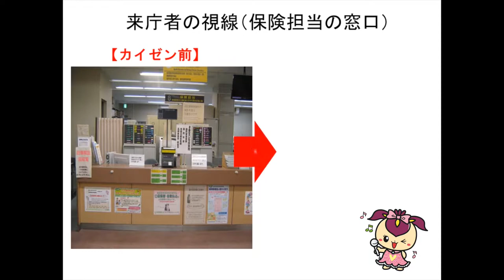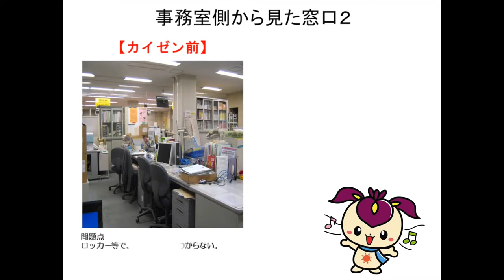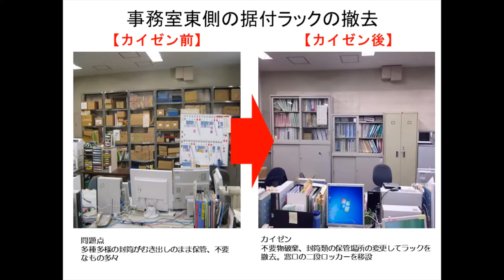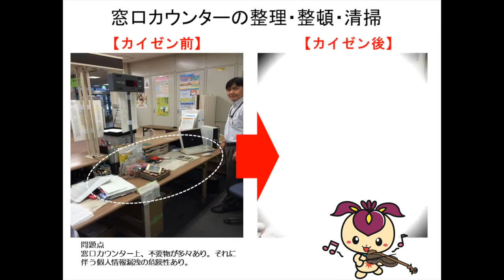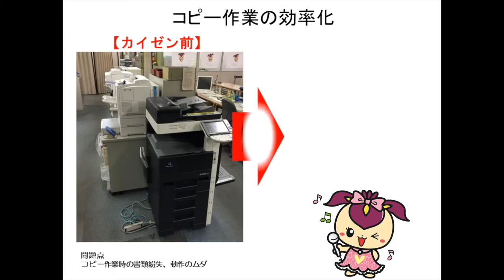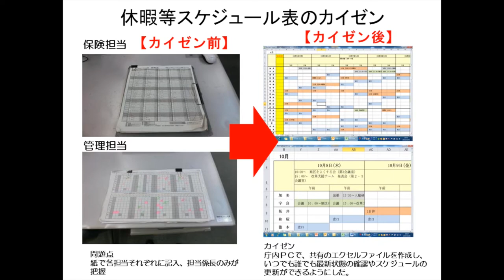大阪市 旭区 | カイゼン活動の発表（保険年金） 福岡 暉馬 の執筆 行政の業務革新のススメ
大阪市　旭区 | カイゼン活動の発表（保険年金）
福岡　暉馬　の執筆行政の業務革新のススメ